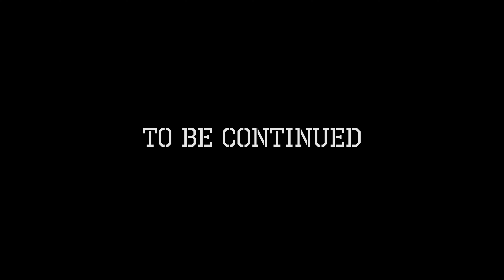FUN By : Egypt Criss (Act 7)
Act seven of Egypt Album Listening Launch
" FUN '
Egypt Criss